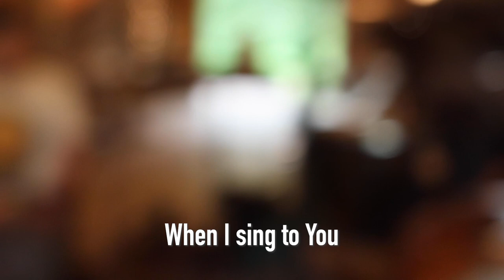Grateful Heart — 080623 LIVE at the Barn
The Players—
Drums: Josuê Alfaro
Bass: Aaron Fabbrini
Electric Guitar: Andrée Payares
Acoustic Guitar: Nate Sabin
Keys: Katie Griep
Percussion: Indigo Sabin

The Singers—
Deborah McKee, Greyley Sabin, Lori Sabin, Indigo Sabin, Andrée Payares, Katie Griep, Nate Sabin

Audio Recording: Josh Griep
Camera: Kira Sabin, Kess Fennel
Video Editing: Kira Sabin, Nate Sabin
Mix: Nate Sabin

Grateful Heart
Written by Nate Sabin

My heart once empty overflows
Your relentless mercy floods my soul
Love I can’t contain
I’m saturated and it makes me love You so

So I sing

My heart once wayward and alone
Here in Your courtyard found a home
You’ve become my father and my mother
And the dearest friend I’ve ever known

So I sing my offering
My finest gifts my very best I bring
And though my song could never show how good You are
When I sing to You I sing from a grateful heart

My heart once broken lives again
Your blood is flowing through my veins
Oh my sweet Redeemer
You will be My Lord forever and always

Grateful
I’m grateful
Grateful
So grateful